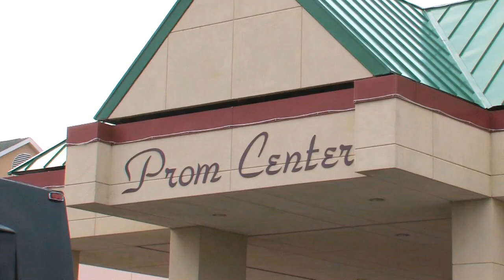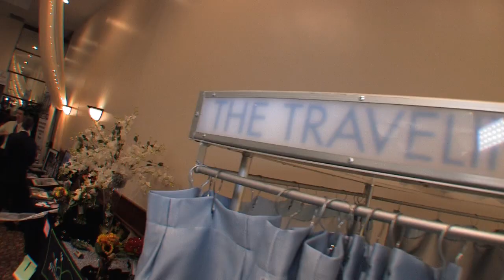The Perfect Wedding Show - Prom Center, Oakdale MN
The Perfect Wedding Show - Prom Center, Oakdale, Minnesota. Oakdale fall bridal show.  Shot and edited by Jeff of Northern Lights Video.